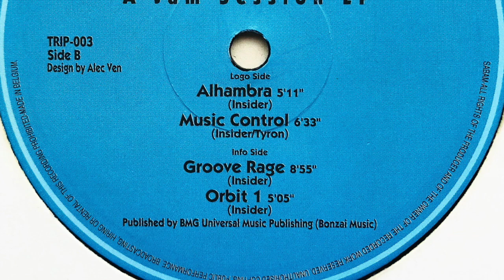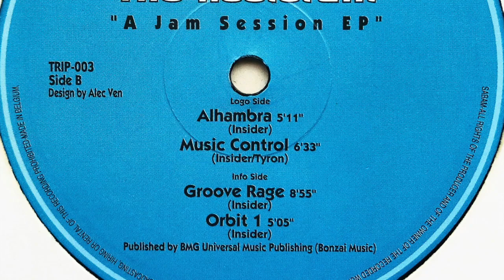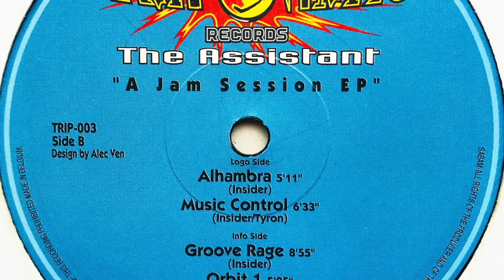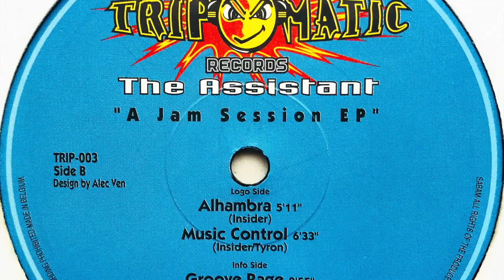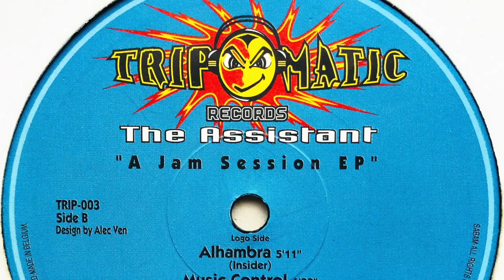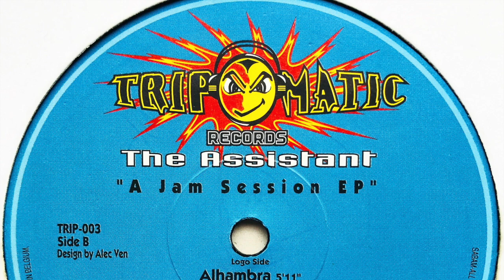The Assistant • Groove Rage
Label: Tripomatic Records
Cat. #: TRIP-003
Format: Vinyl, 12", EP
Release date: 1996
Country: Belgium